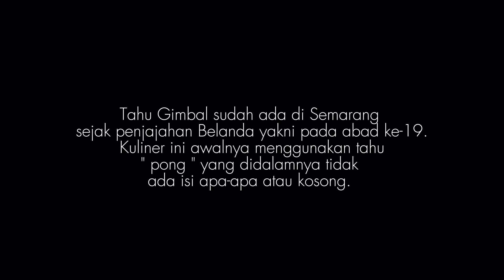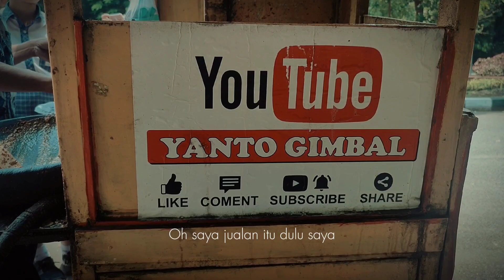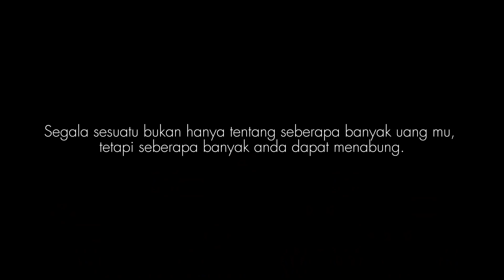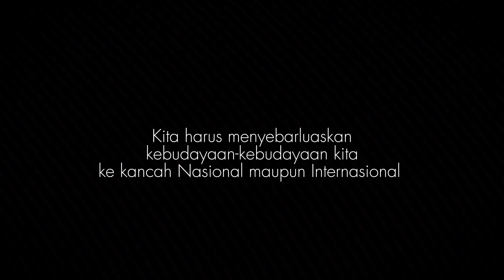video dokumenter Tahu Gimbal